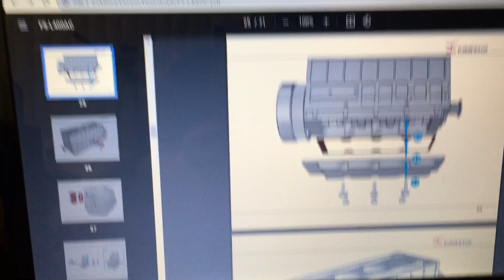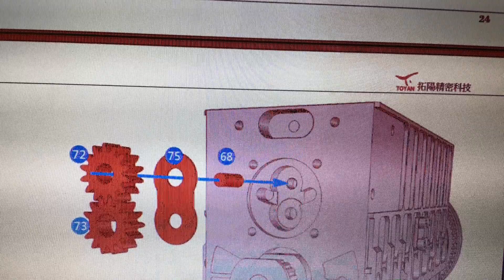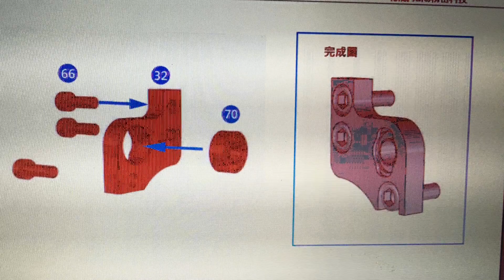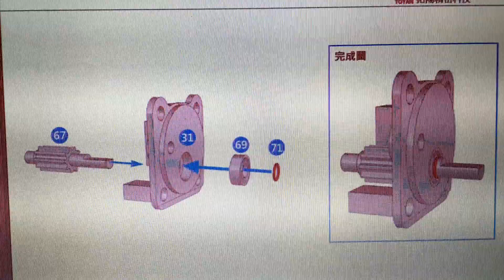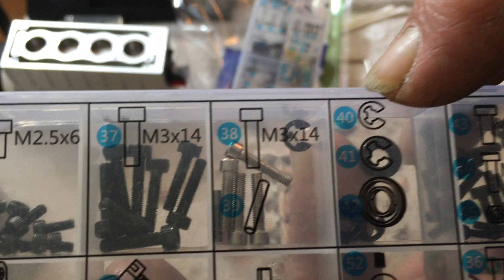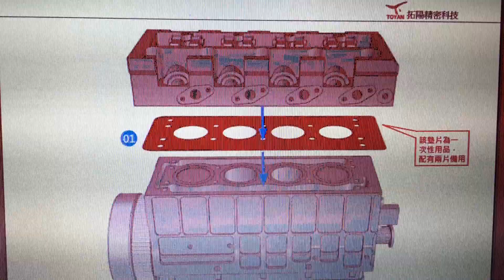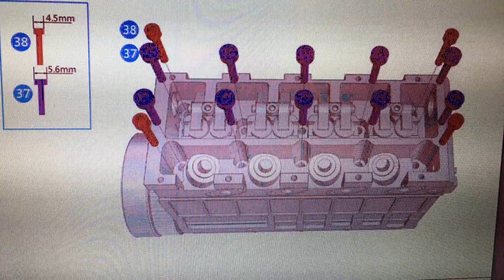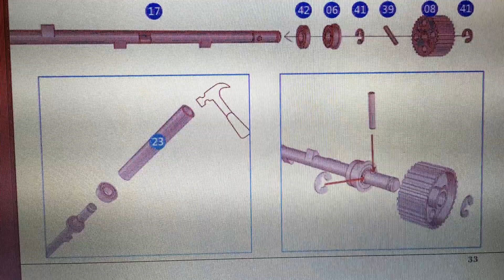TOYAN FS-L400 ENGINE BUILD 2 BROKE A ROCKER SHAFT !!!!!!!!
Here's part 2 of the build video, the water pump and head and camshaft, I somehow broke the rocker shaft!!! YIKES!!!